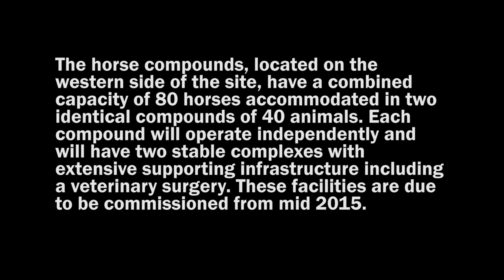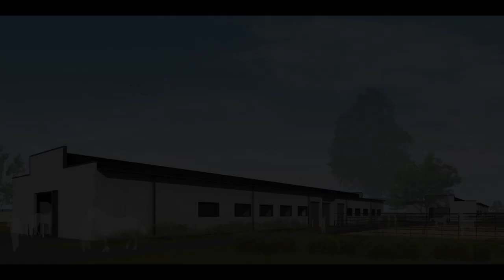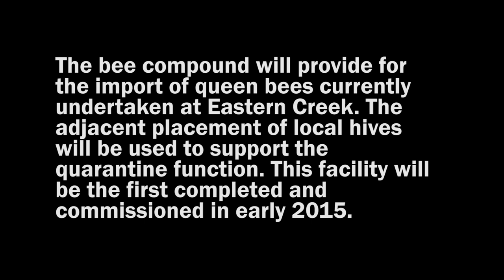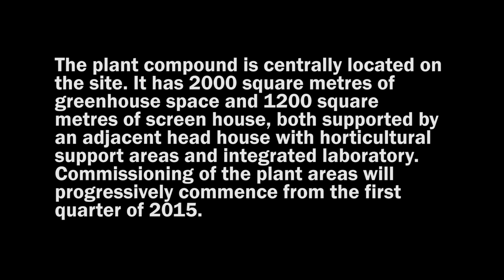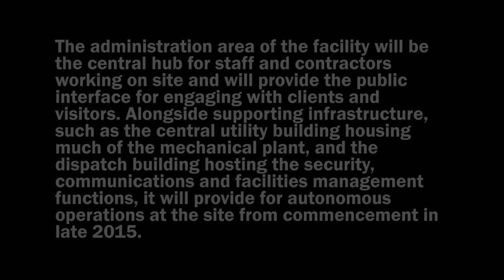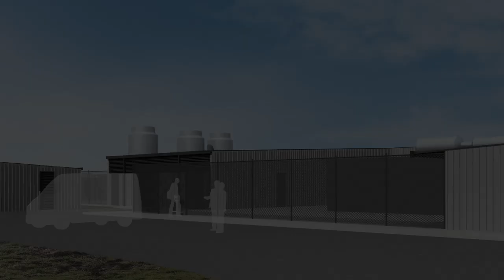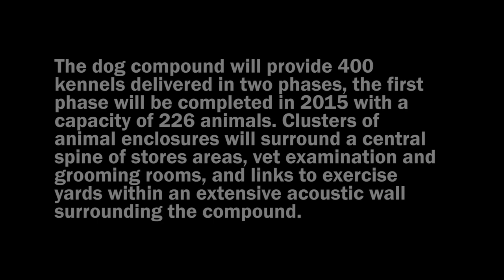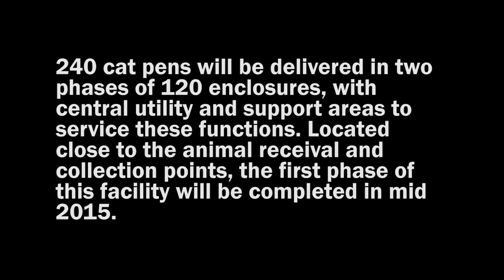PEQ May - November 2014 (no audio)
As 2015 begins so does another year of construction at the site of the new Post Entry Quarantine Facility in Mickleham, Victoria.
Since construction commenced in May 2014 the site has been a flurry of activity. Cameras at the site have been on duty to collect daily images of the construction progress.
This time-lapse video shows how much progress has been made,  showing pictures of the site from May to November 2014.